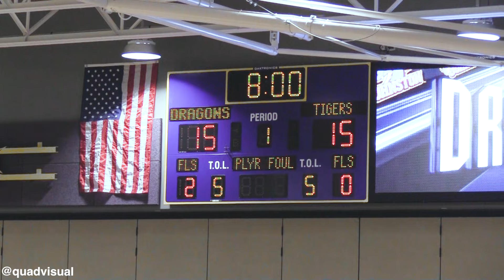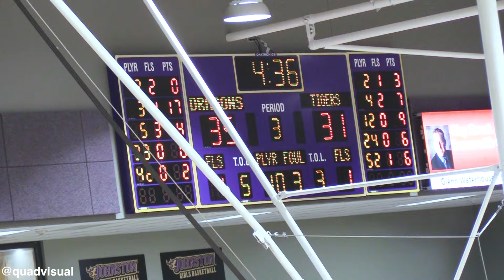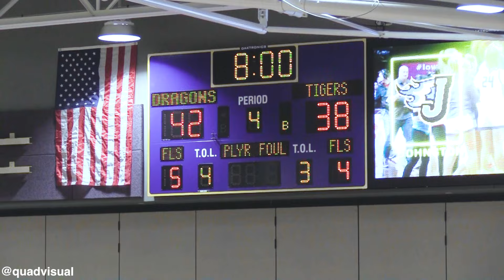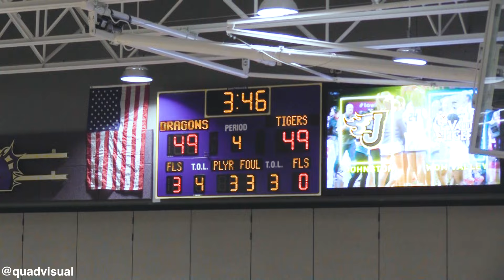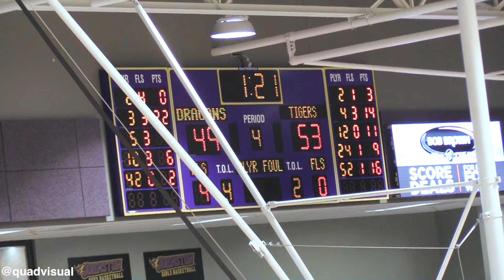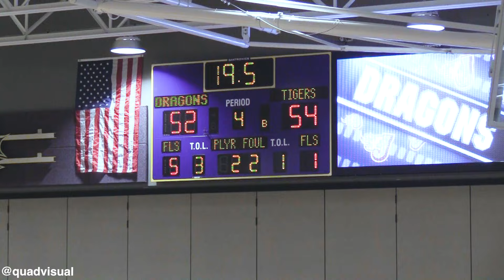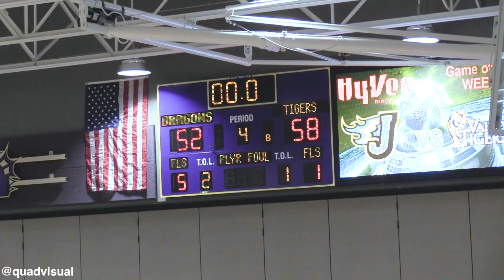Valley @ Johnston Varsity Basketball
Iowa High School Basketball (4A)
Valley Tigers @ Johnston Dragons